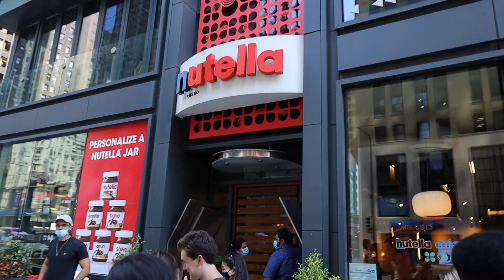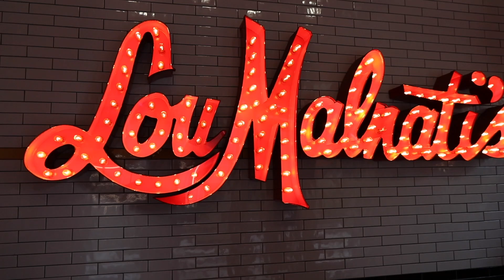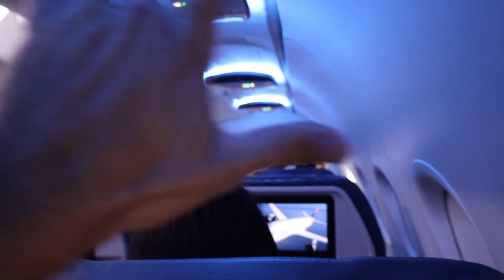THE LAST BINGHAM FAMILY VACATION | EMOTIONAL GOODBYE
What an unforgettable 48 hours it has been! Our quick trip to surprise Mana and Papa on their mission turned out to be everything we hoped for and so much more. They are the ones who raised this amazing family so many have come to know and love and everything great about any of us is entirely because of them. Because of their tireless efforts to impress on us the importance of family we have grown up loving to make memories together and sharing in life’s most precious moments together as a family. They are the ones who taught us all how to Bingham.

Saying goodbye was emotional but not too difficult because they are coming home in just a couple of days. After saying our goodbyes the Bingham kids headed to Chicago for a super quick site seeing tour before jumping on separate planes and flying to our own different destinations.

There is a good chance this is the last time our family will be together in this way ever again. Just the seven of us like it was growing up. We all have different lives now, families of our own, and various obligations pulling at our time and clogging up our schedules. The fact that the seven of us still enjoy each other’s company so immensely at this stage in life is a miracle. And the fact that when we’re all together it still feels like hanging out with my closest friends is a blessing I don’t want to take for granted.

It has always been my life’s goal to have a family like the one I was raised in. I want to be the kind of parent my parents were to me. I want to be the spouse my parents were and are to each other. I want my kids to feel like the center of our universe. I want them to know we love them unconditionally. I want them to think of each other as so much more than brother and sister but also closest friends who would do anything for each other.

As I was riding the family high coming home from this whirlwind 48 hour epic adventure I returned home to my own family. Hugged my amazing wife who had held down the fort the last few days and waited up anxiously for my arrival. Kissed my sleeping children on the forehead and gave them a squeeze that could have lasted all night. Then went to my bed and found a picture of my teenage son from when he was a child sitting on my phone charger to greet me before going to sleep. This is something Ryler has done for years. It’s a symbolic “goodnight” on the nights we’re not able to say it to each other in person. He purposely places it on the charger to make sure I see it. I picked up the picture, held it in my hand, reflected on the time I had just spent with my own parents then pondered on how fast time has flown being a parent myself. It’s a lot to take in and this life moves so fast. I just kept thinking about how important it is to make the most of every minute and never miss a chance to let someone know how much you love and care about them. It was the perfect finish to the perfect weekend for this perfectly imperfect family of mine.

Mailing Address:
84062